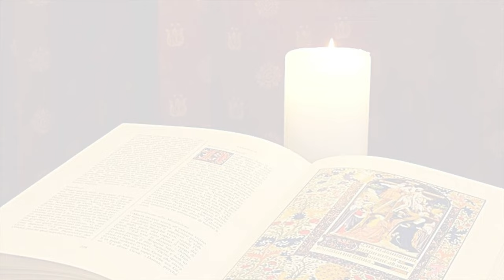La Buona Novella - Commento al Vangelo - Ottava di Pasqua, anno A